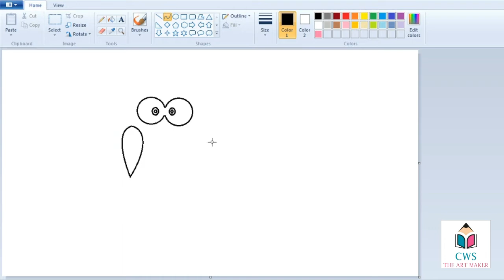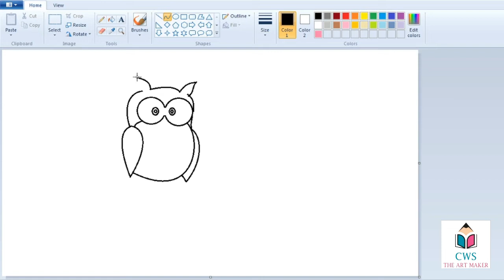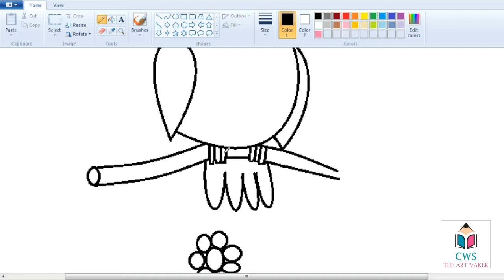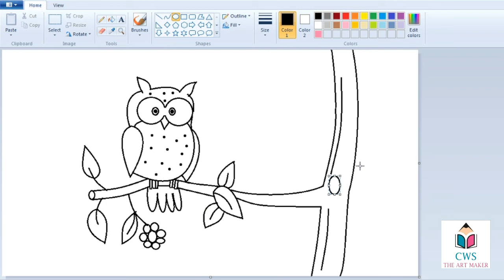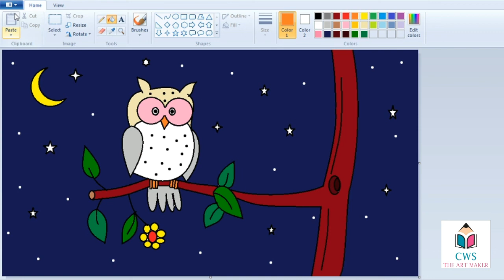How to draw Simple Drawing / moon light night scenery with owl / Ms Paint Art - Creator Work Space.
How to draw Simple Drawing / moon light night scenery with owl / Ms Paint Art

Have fun !!!